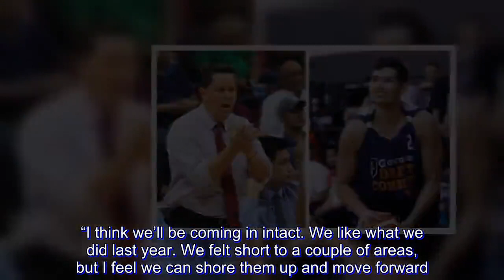Ginebra ‘fortunate’ after snagging sweet-shooting Salem in 3rd round, says Cone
WITHOUT any picks in the first two rounds in the 2018 PBA Draft, the Ginebra Gin Kings were left waiting for the most part.

Soon after, the Tim Cone-mentored squad was able to swoop sweet-shooting forward Matt Salem as their lone pick, leaving them going home very satisfied.

Tim Cone admits that he was surprised with what happened.

“Well, we were looking to try to make some moves but none of them worked out in earlier of the draft. But we were shocked that Matt (Salem) dropped all the way down to the third round, so we felt really fortunate to be able to get him,” Cone shared.

“I thought he would go late in the first round or early second round, and so he was available for us in the third, it was a no-brainer for us,” he added.

Known primarily for his ability to stretch the floor with his outside shooting, Salem has been a key contributor playing for the DLSU Green Archers, NU Bulldogs, and most recently, in the Navotas Clutch in the Maharlika Pilipinas Basketball League.

For Tim Cone and the rest of the coaching staff, the Fil-Am may be what the doctor ordered for the league’s most popular ballclub as they plan on kicking off their 2018 campaign with a bang.

“I think everybody knows we have big men so we’re looking for shooters and Matt’s one of the best shooters in the draft,” said the multi-titled mentor.

“I think we’ll be coming in intact. We like what we did last year. We felt short to a couple of areas, but I feel we can shore them up and move forward. We like our group and we like what we got,” Cone concluded.